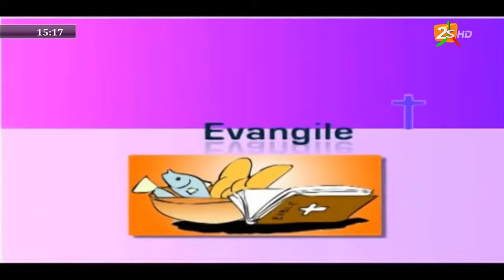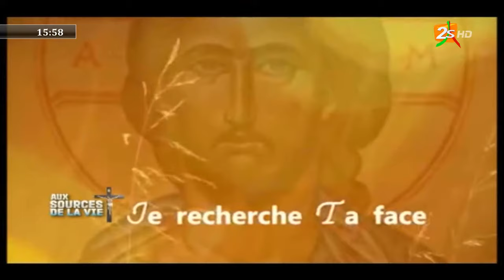🔴SUIVEZ AUX SOURCES DE LA VIE AVEC VINCENT MENDY | DIM.17MARS 2024